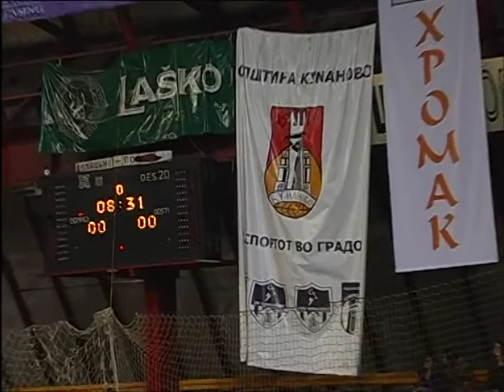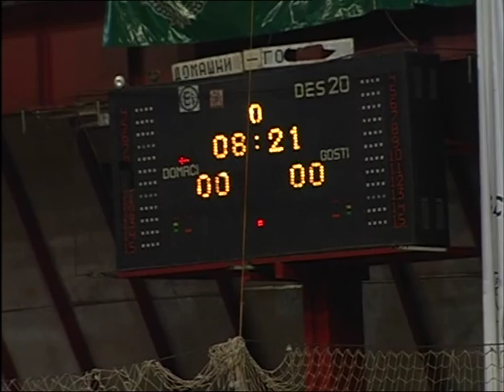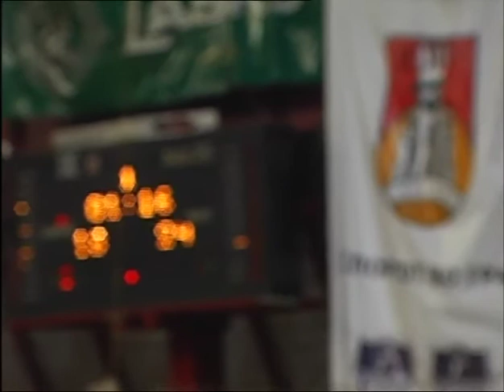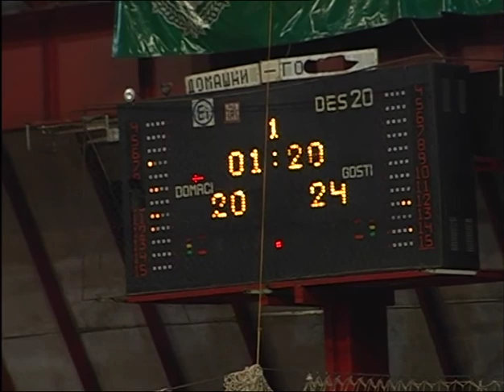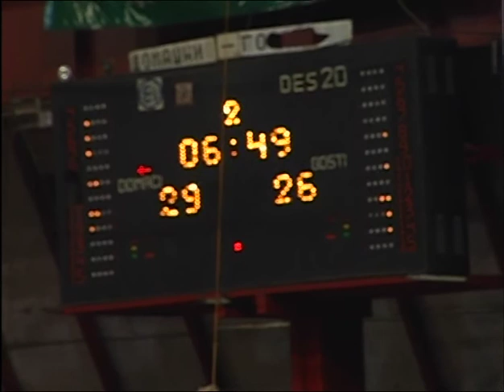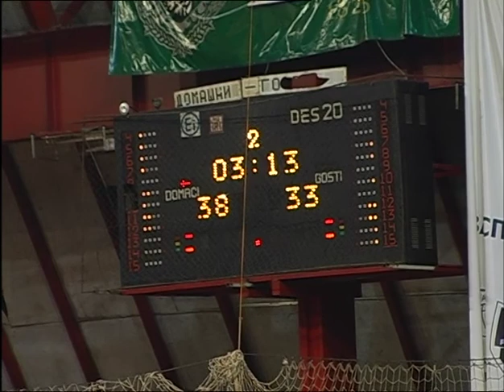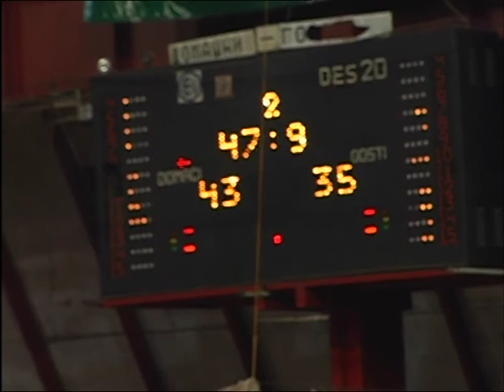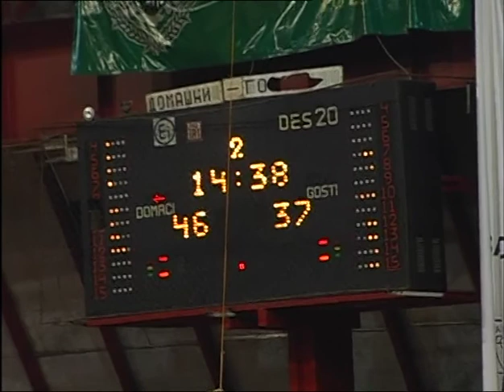Mychal Ammons Feni vs. Kumanovo